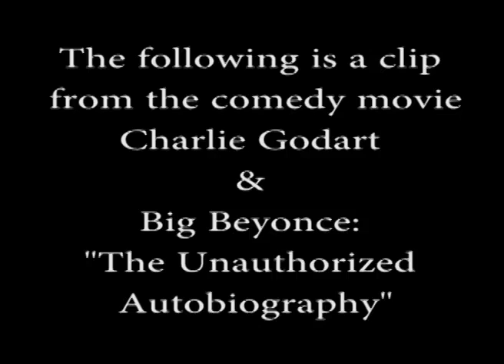Charlie Godart Movie Clip Amish Elvis for Youtube.f4v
A short clip from the comedy movie Charlie Godart & Big Beyonce: The Unauthorized Autobiography